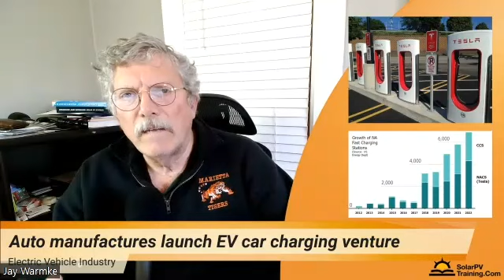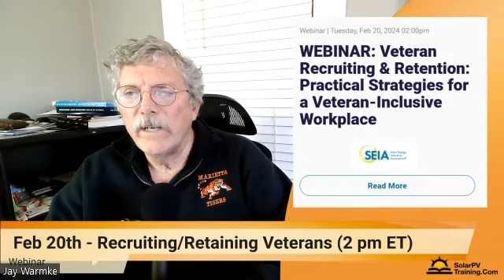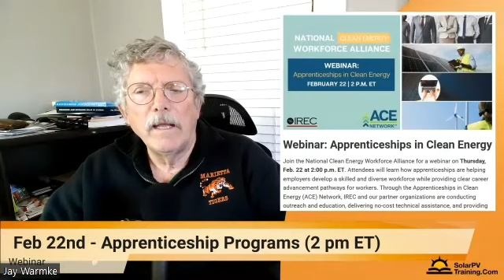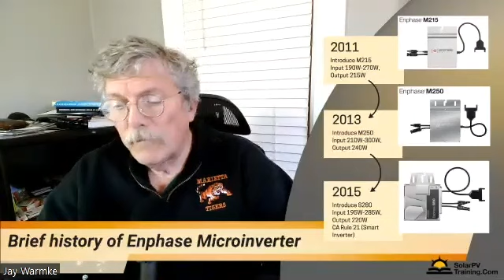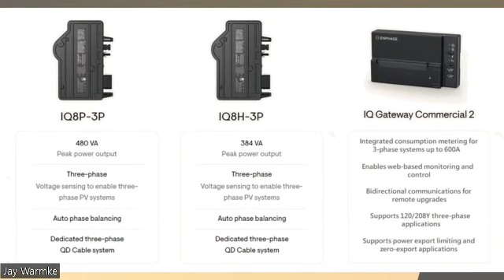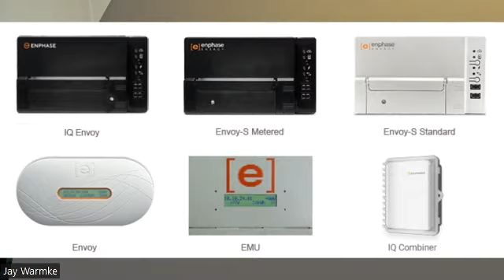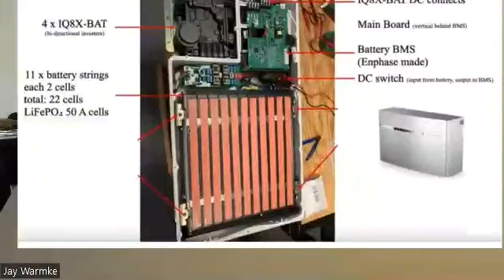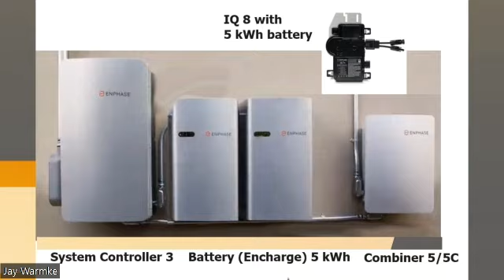Enphase systems and compatibility issues (Solar Noon Tuesday)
In addition to recapping the week's solar news, we discuss the evolution of Enphase microinverter systems and many of the compatibility issues that are the result of changing technology and features.

Password: 625623